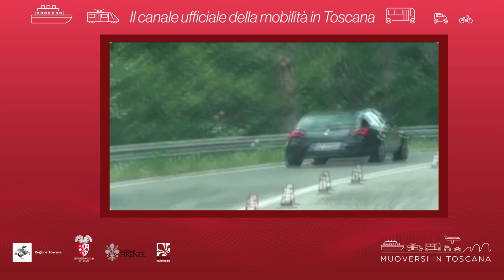Muoversi in Toscana - Edizione delle 12 del 24 dicembre 2020